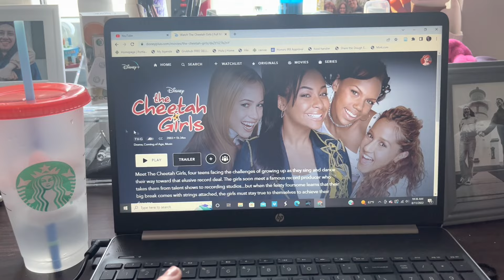Days in My Life // Trader Joes, Date Night, Class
Hello and welcome! I am so happy you are here. Today's video is a few days in my life! Cozy up with a drink or a snack and let's get to it :)

You are welcome here. You are loved.